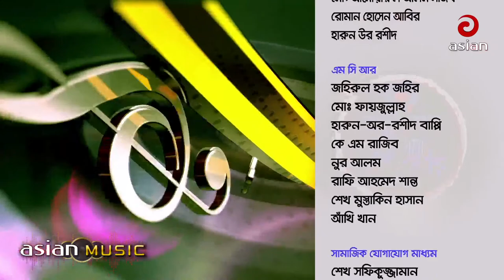Asian Music Live - Bindu Kona & Ibrar Tipu - EP 698